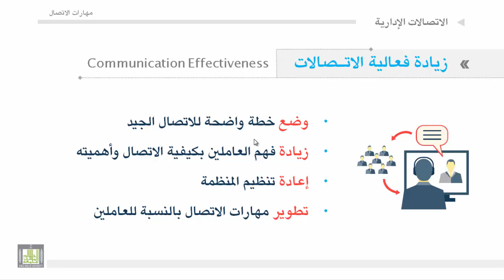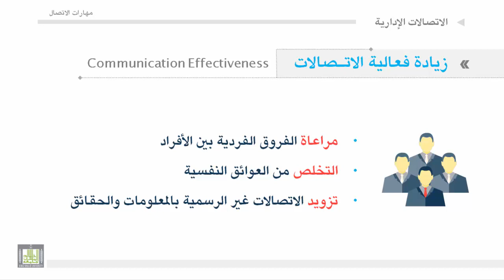مهارات الاتصال - الوحدة 1 : زيادة فعالية الاتصالات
1. المقصود بالفاعلية .
2. العلاقة بين المعوقات والفاعلية .
3. طرق زيادة الفاعلية .
4. المهارات المطلوبة لزيادة فاعلية الاتصال .